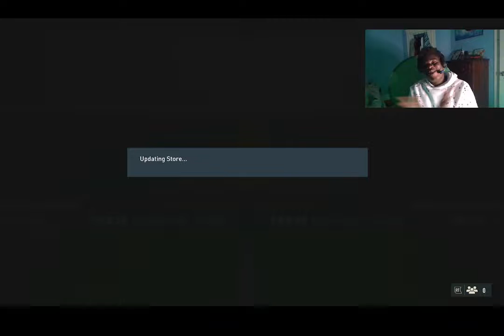The best starter squad for 180k on FIFA 22